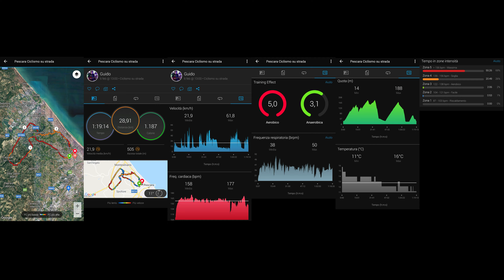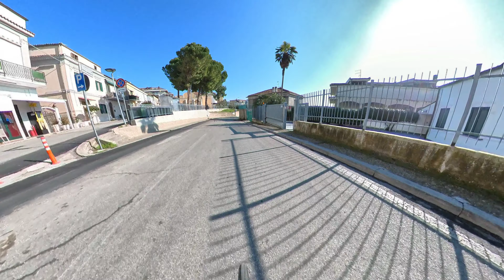Bici vlog#55 6 febbraio 2022 una domenica tirata parte 1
Domenica 6 febbraio è stata una giornata di sole ma fredda, e ho fatto una doppia uscita.
La prima più tirata e la seconda più soft in compagnia di un amico.
Nella prima parte ho iniziato dalla zona di Pescara Colli, per salire a Montesilvano Colle, Cappelle sul Tavo, Montesilvano,  di nuovo Montesilvano Colle e poi a Pescara.
Quasi un'ora e 20 minuti con un ritmo di 158 battiti al minuto e tanta salita come piace a me.

00:00 intro
01:02 si parte dalla zona di Pescara Colli
03:21 svolto su via Colle Innamorati e inizio la prima lunga salita del giro
11:56 arrivo in via di Sotto
17:02 inizio la salita che mi porterà a Montesilvano Colle con una bella pendenza del 14%
20:00 proseguo verso contrada Collevento
31:55 mi immetto sulla strada statale 16 bis verso Cappelle sul Tavo
35:44 eccomi a Cappelle
36:18 scendo lungo la via Vestina a Mare
38:18 continuo sulla via Vestina per entrare a Montesilvano
46:36 affronto la lunga salita su via Togliatti che mi riporterà a Montesilvano Colle
58:58 eccomi nella zona centrale di Montesilvano Colle
01:00:01 svolto su via de Gasperi per tornare a Pescara
01:07:00 eccomi a Pescara lungo via Caravaggio
01:11:00 svolto su salita Zanni, anche questa piuttosto dura, con una pendenza del 14%
01:16:27 arrivo in via del Santuario, vado a incontrare il mio amico, pronto per il secondo giro